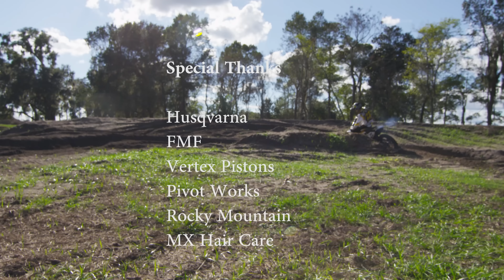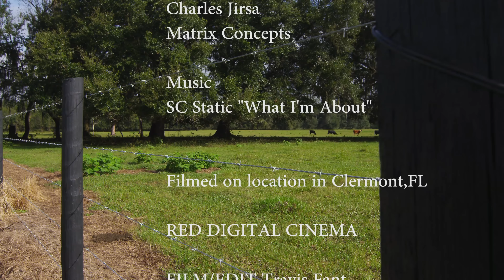Jason Anderson 250 2 Stroke vs 450 4 Stroke || Motocross Action Magazine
For the 2016 New Year we wanted to listen to our fans and bring a 2 stroke into the mix. With the help of Husqvarna we were able to build a Factory Husqvarna 2 stroke 250 and ship it to Florida for Jason Anderson to shred around the outdoor track. For all the 4 stroke lovers out there we also had Jason rip the Supercross track at Baker's Factory on his FC450 with a helicopter. If you like 2 strokes or 4 strokes there's a little bit for everyone. Happy New Year everyone from Motocross Action Magazine!

Filmed and Produced by Travis Fant @tfant612